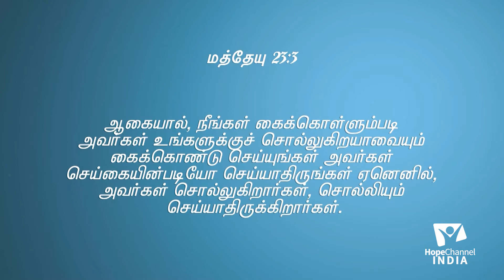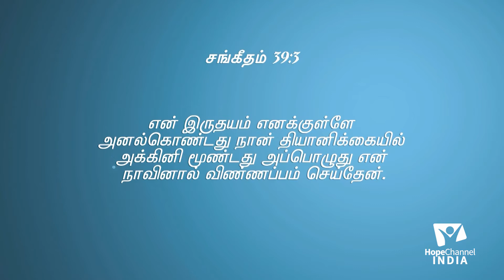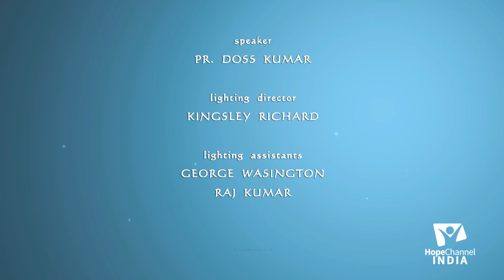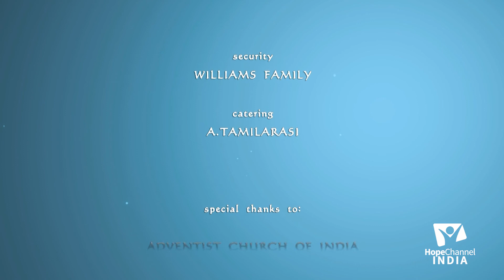How to Read Bible | Tamil Christian Message & Sermon | Tamil Bible Study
Today's Bible Promise about Christian Message & Sermon in Tamil and Bible Study on "Noah "

In this video we’ll walk you through:

How to READ the BIBLE for BEGINNERS
How to study Bible
How to start reading the Bible?
வேதாகமத்தை வாசிப்பது எப்படி?
வேதத்தை எப்படி வாசிப்பது - எப்படி கற்றுக்கொள்வது?
What is the bible
Bible Movies

Speaker : Pr Doss Kumar

Our Hope channel India is about " Experience the freedom by Truth "  We cover lots of bible topics and prophecies and end time signs and eternal life guidance.

Hope Channel India
adventist online
hope tv india
Praise & worship in Tamil
Tamil Bible Study
Tamil Worship live
Tamil Christian Message & Sermon
Dravidian Christians